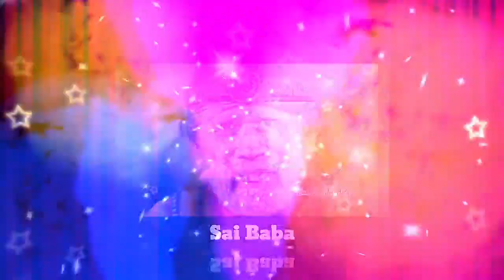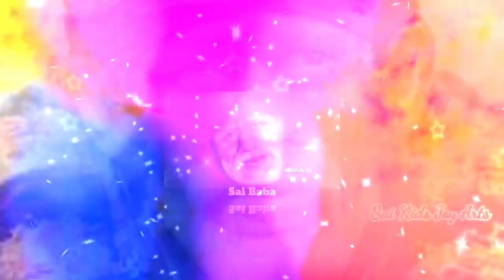Sai Baba message in Tamil | Sai Baba advice in Tamil | Sai Baba blessings daily messages Tamil